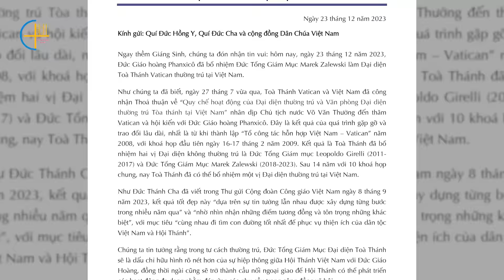Chào đón Đức TGM Marek Zalewski - Đại diện thường trú tại Việt Nam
Vào lúc 15h25, ngày 31/01/2024, Đức Tổng Giám mục Marek Zalewski - Đại diện thường trú của Toà Thánh Vatican tại Việt Nam đã đáp chuyến bay từ Singapore tới Việt Nam.